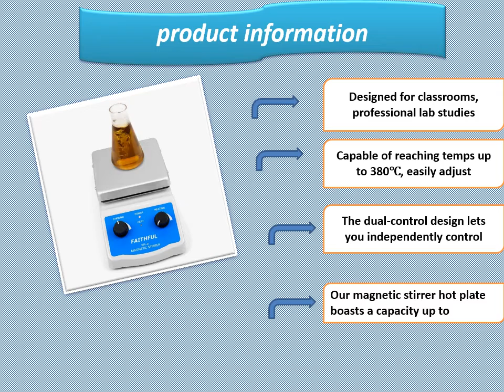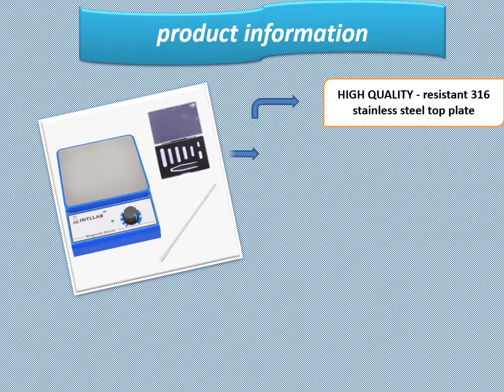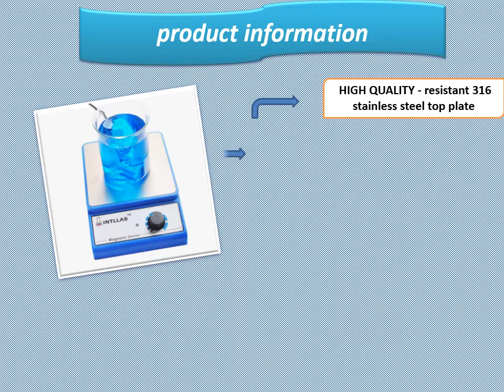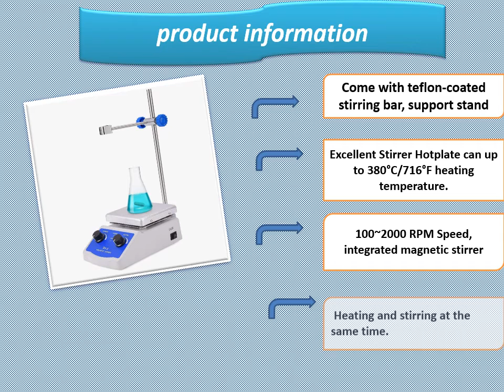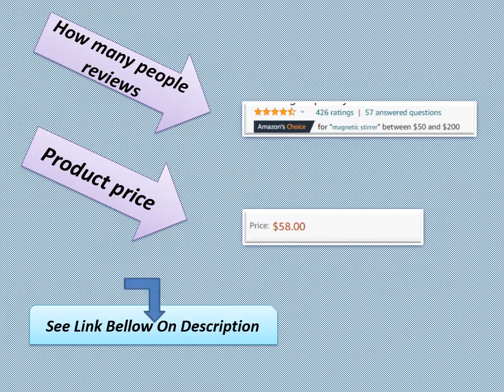Top 5 Best Magnetic Stirrer review and buying guide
The Ika Works Inc. (appx. $473) is produced using top notch materials and supported by a lifetime guarantee. It has a 10-liter limit, and security disapproved of people will value its temperature cautioning light, which reveals to you when its surface is excessively hot to touch.The Fristaden Lab SH-3 (about $197) has two handles that can be utilized at the same time to control blending and temperature. It can warm fluids to more than 600 degrees Fahrenheit, so you can effectively complete a wide range of logical experiments.In expansion to the speed of the mixing, the presentation on the Four E's Scientific (around $230) shows the temperature of the plate — exact to inside 0.1 of a degree Celsius. Its greatest limit is five liters, yet at maximum velocity the most that it can deal with is three.